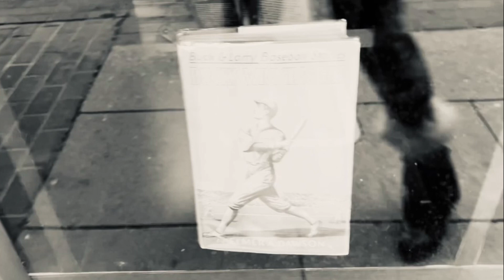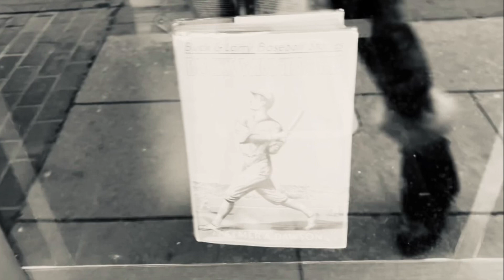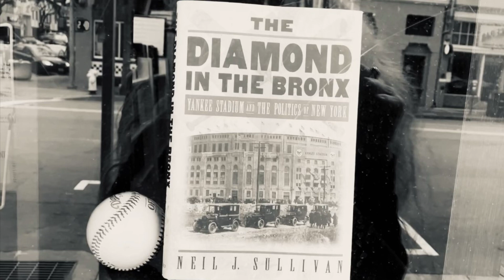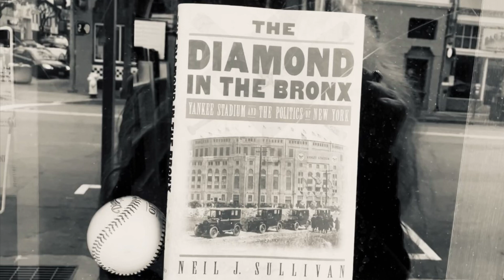126-21 SUPERLATIVE Creative Chingona Princessa Silke